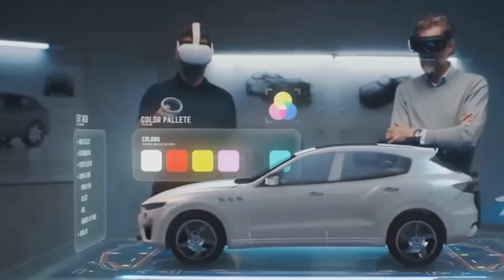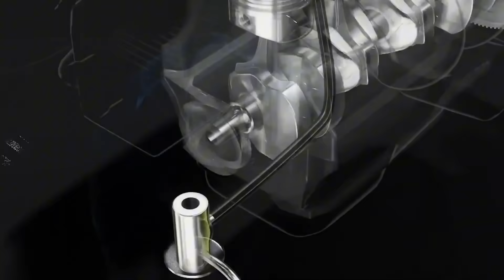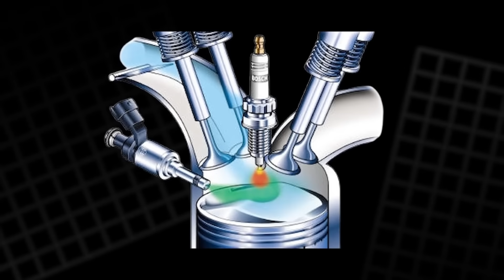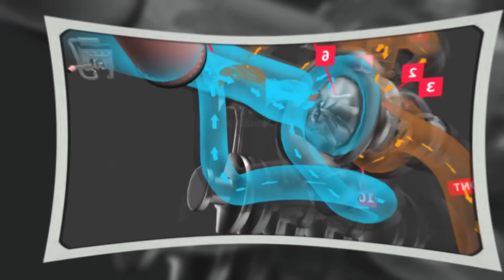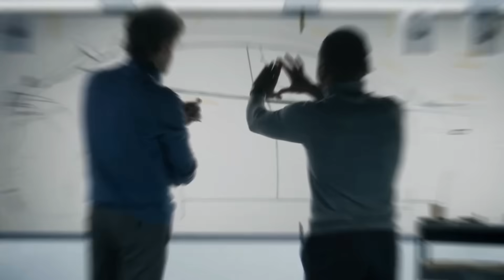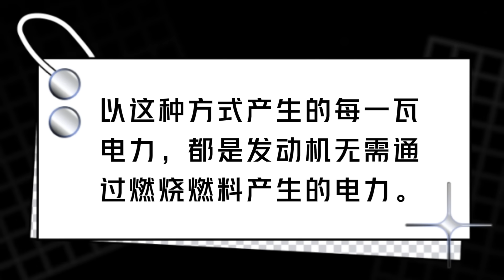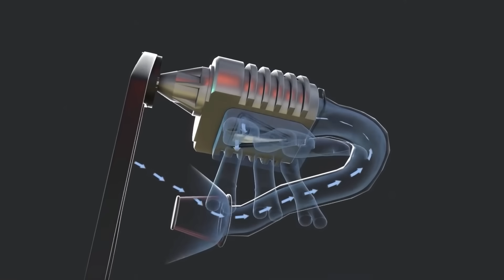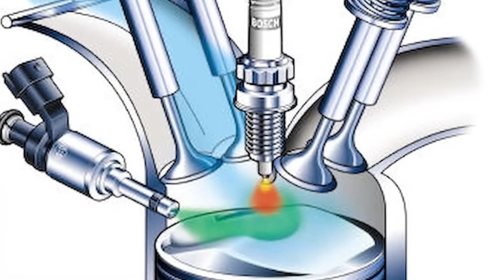未来已至！福特全新引擎震撼发布，汽车工业要变天了！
内燃机绝地反击！福特“黑科技”发动机曝光，性能怪兽要觉醒！

福特汽车正通过其革新的高密度动力技术，重新定义发动机设计的行业标准。本段视频旨在深入分析其超轻量化缸体结构、纳米级陶瓷涂层技术、电动辅助涡轮增压系统以及先进的48V轻混动力系统，这些创新将如何提升整体驾驶感受。您将了解到福特如何巧妙地将传统内燃机技术与前沿电气化技术相整合，即使不依赖纯电动驱动，也能实现迅速的动力响应、澎湃的性能输出以及显著优化的燃油经济性。从微观的材料科学到宏观的实际驾驶表现，我们将详细解读这些发动机技术为何有望在未来十年内主导汽车行业的创新方向。请准备好一同探索汽车引擎盖之下，一个更加智能化、更环保且更令人兴奋的崭新时代！